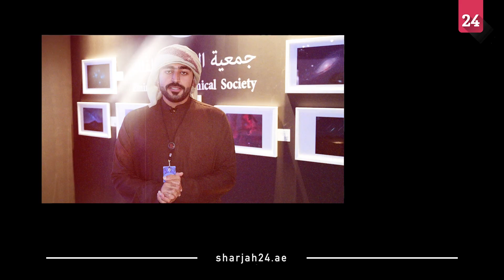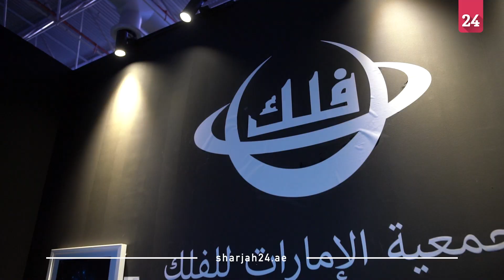يوسف القاسمي: هدفنا باكسبوجر تبسيط مفهوم التصوير الفلكي للزوّار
أكد المصور يوسف القاسمي عضو جمعية الإمارات للفلك، أن هدف الجمعية من المشاركة بالمهرجان الدولي للتصوير "اكسبوجر 2023"، هو تبسيط مفهوم الفلك للناس، وتعريفهم بالتصوير الفلكي، واستقطاب المواهب الشابة، لتطوير مهاراتهم، ومساعدتهم على الوصول إلى مستوى الاحتراف في هذا المجال.

Item ID:                         4UGQW8W
Author Username:                 BearStockMusic
Licensee:                        Sharjah24 Sharjah24
Registered Project Name:         New Branding 2022
License Date:                    February 8th, 2023